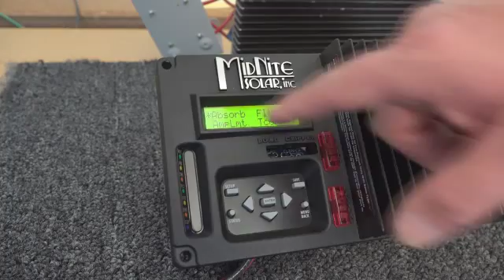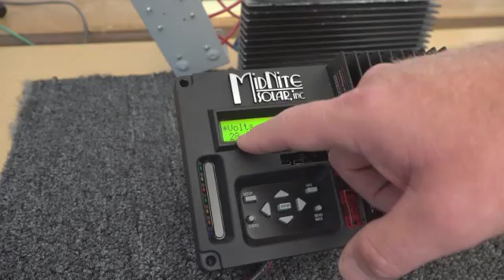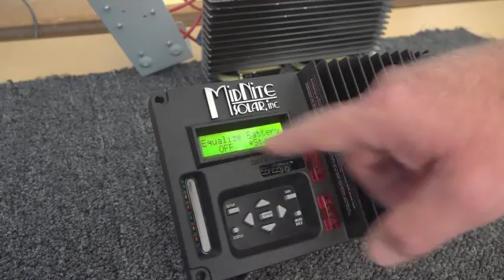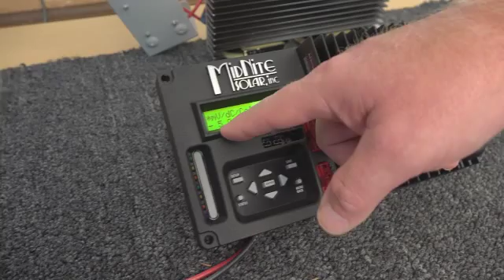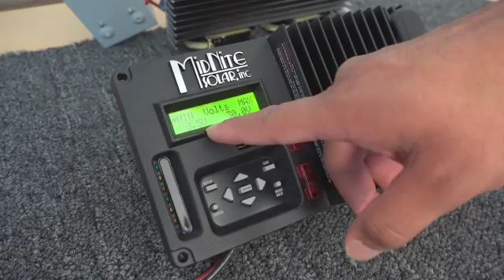MidNite Solar KID Charge Controller Battery Menu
MidNite Solar KID Charge Controller Battery Menu options are discussed.